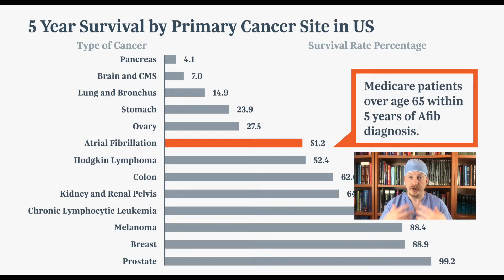Is Atrial Fibrillation Dangerous? Can it kill you?!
Dr. J Mark Pool discusses the dangers of atrial fibrillation, which mostly relates to the risk of stroke.